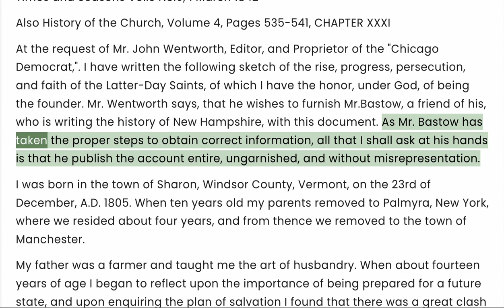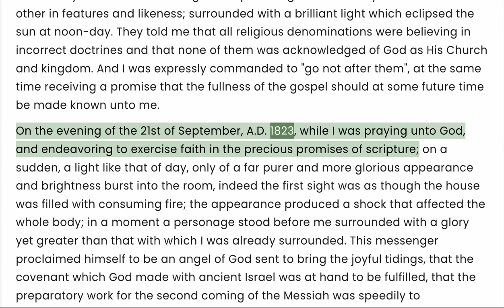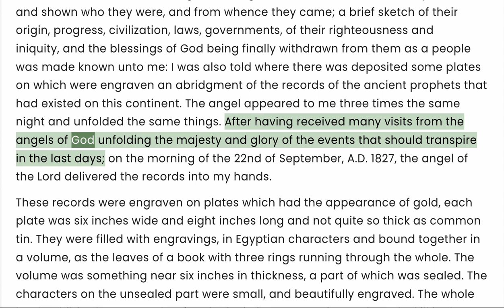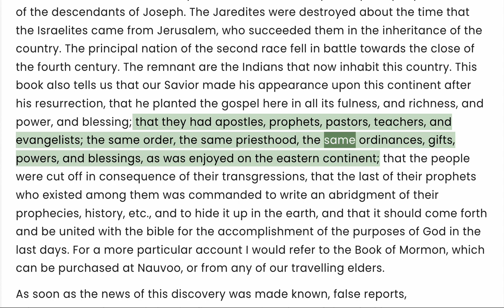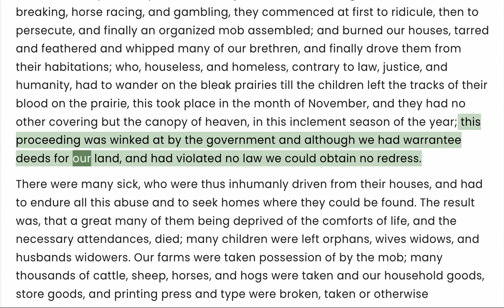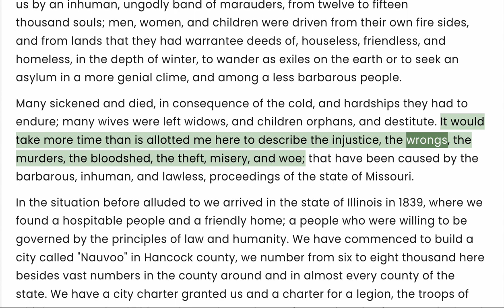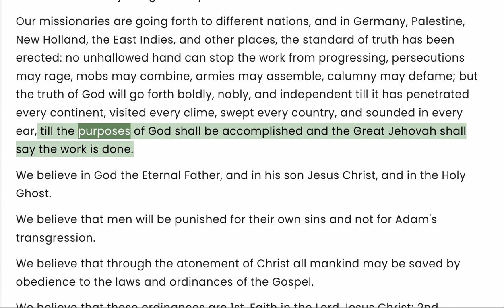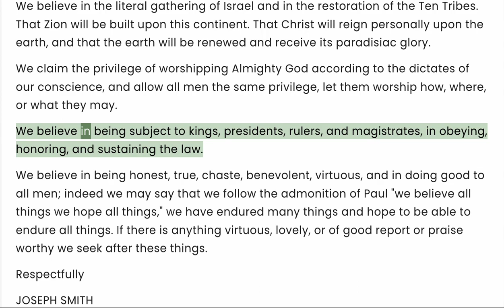The Wentworth Letter by Joseph Smith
History of the Church written by the man who experienced it and remained faithful to God and his fellowmen.